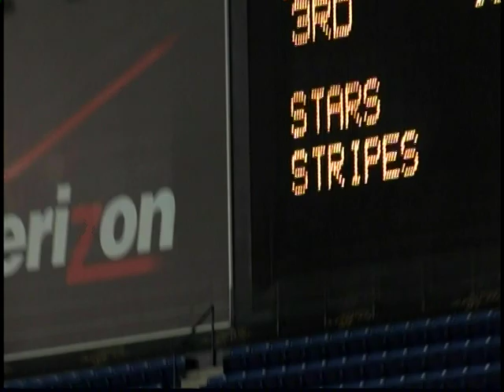2011 Metrodome Semi Pro All American Bowl 3/7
Metrodome
Minneapolis, MN